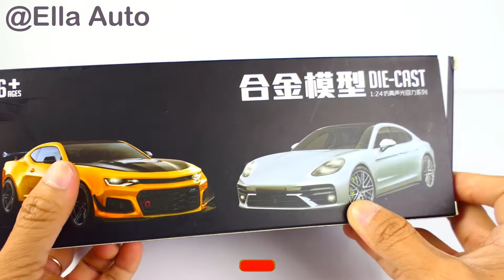Camaro chevy yellow Review